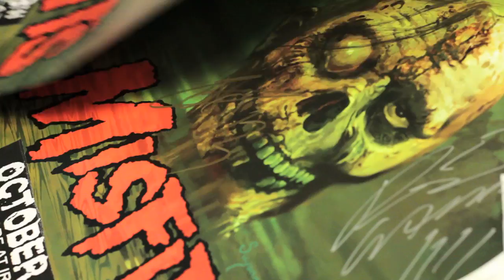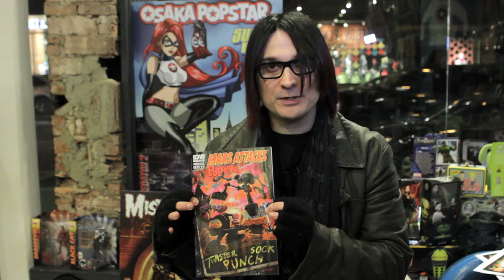Misfits & Osaka Popstar Signing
On February 6th Forbidden Planet hosted a signing that included Jerry Only, Dez Cadena & Eric "Chupacabra" Acre of the Misfits and John Cafiero of Osaka Popstar.  The signing was a great success, and fun was had by all.  We also had a chance to talk to John Cafiero about his weekly purchases.